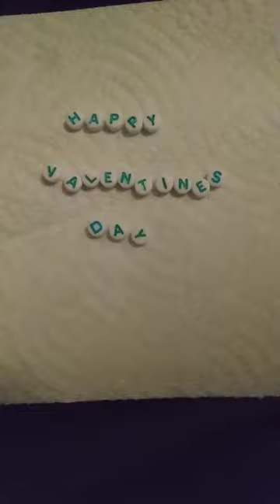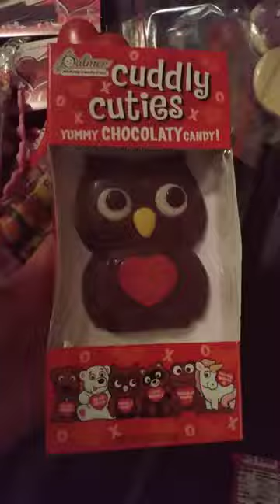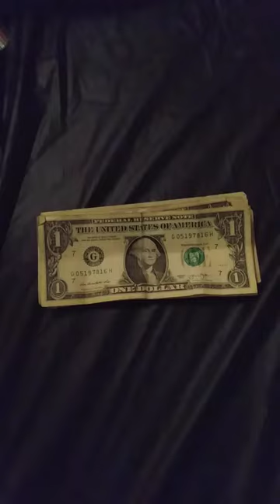Damian seeing what he got for Valentine's Day today. Valentine's Day 2024💘💘💘💘💌💌💟💟